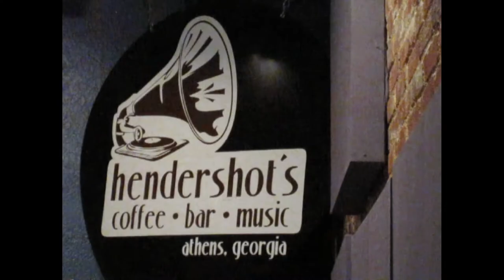The Jayden Richardson Trio - Conception Vessel (Live)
Jazz trio Jayden Richardson, Hani'el Mastriani-Levi, and Eden Mastriani-Levi performing "Conception Vessel" live on 10/8/2021 in Athens, GA. Shot at Hendershot's Coffee Shop & Bar.

Directed by Diego Quiroz